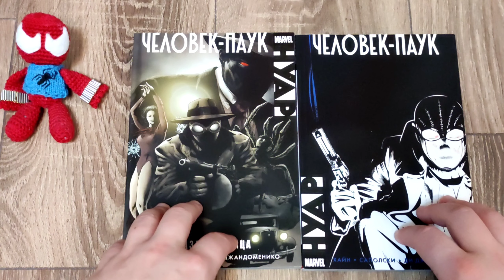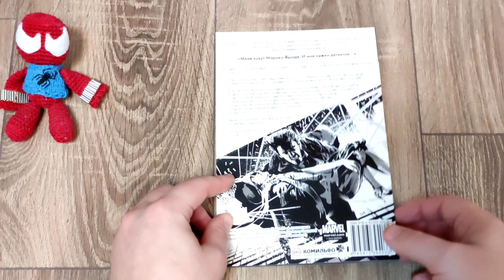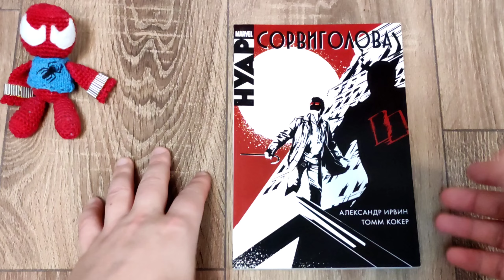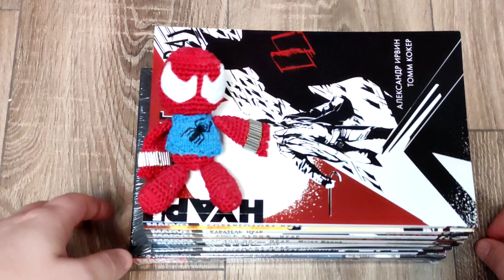Комиксы на "Полку" часть №2 | Коллекция комиксов 2022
Ещё не много комиксов закинем на
полочку. Комиксы марвел. Всё что
увидите в этом видео, появится
в рубрике "Полистаем".
Добавляйтесь в друзья ВК:
Всем привет!
Вы на игровом-гик канале PlayStation Room.
Здесь вы можете посмотреть не плохой
контент,посвящëнный обзорам, распаковкам: комиксов, фигурок.Так же на канале появляется видеоигровой контент.Добавляйтесь в друзья,не стесняйтесь (psn Kadzu_Hiro). Отвечаю на
все комменты без исключения.Уважаю товарищей по интересам.